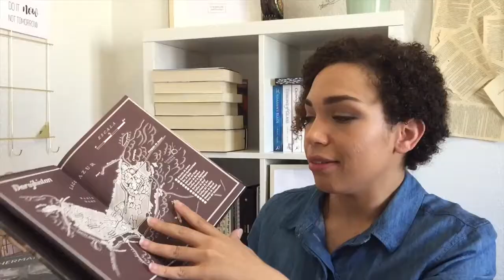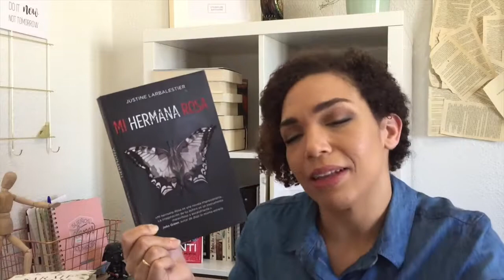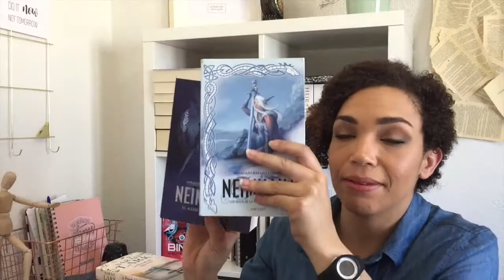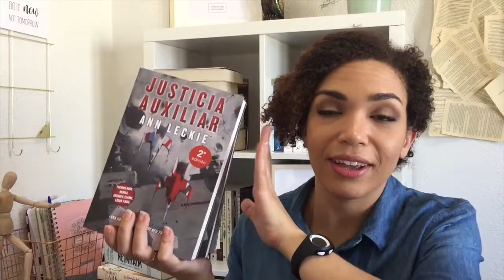Book Haul| Junio 2018| Neimhaim / Malaz / Mi hermana Rosa / Anne Leckie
Hola vigilante,
¡Bienvenido a un nuevo haul, con un buen montón de libros! Se está cociendo un verano con lecturas muy intensas. Estoy deseando conocer las novelas de Neimhaim, continuar con la saga de Malaz o leer por fin la trilogía de Anne Lickie.

ÁBREME